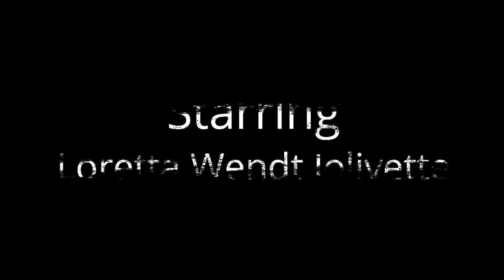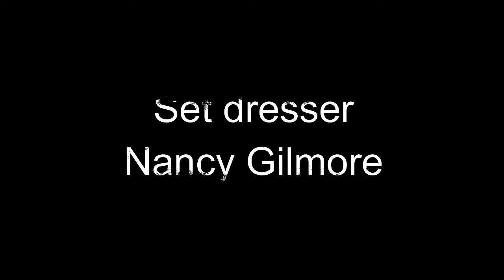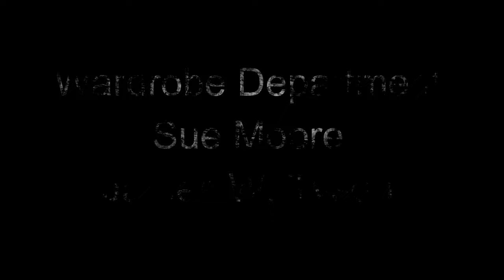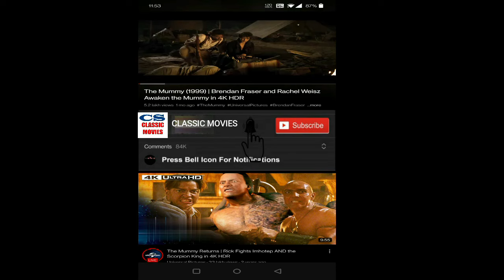Rain Man 1988 Movie || Tom Cruise, Dustin Hoffman || Tom Cruise Rain Man HD Movie Full Facts Review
Rain Man is a 1988 American road drama film directed by Barry Levinson and written by Barry Morrow and Ronald Bass. It tells the story of abrasive, selfish young wheeler-dealer Charlie Babbitt (Tom Cruise), who discovers that his estranged father has died and bequeathed virtually all of his multimillion-dollar estate to his other son, Raymond (Dustin Hoffman), an autistic savant, of whose existence Charlie was unaware.